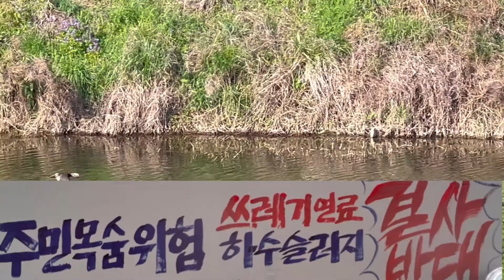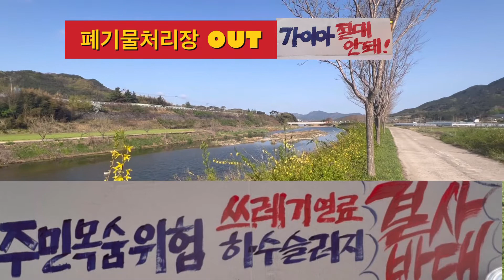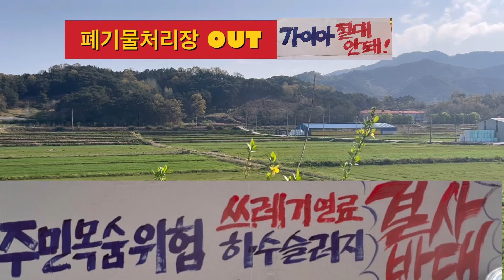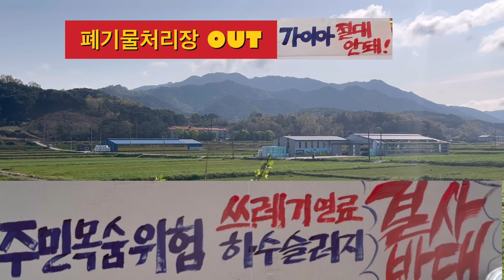토석채취 허가 불허처리 이젠 폐기물처리장 OUT